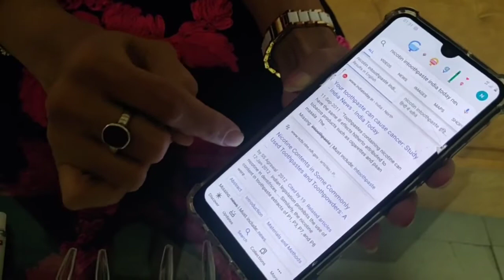Amway ke products Kyun use kare--- Amway के प्रोडक्ट क्यों यूज़ करें